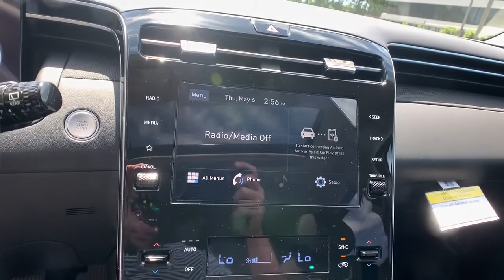2022 Hyundai Tucson Smyrna, Marrietta, Atlanta, Alpharetta, Kennesaw, GA 334671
Quartz White New 2022 Hyundai Tucson available in Smyrna, Georgia at Ed Voyles Hyundai Kia. Servicing the Marrietta, Atlanta, Alpharetta, Kennesaw, GA area.

$654 off MSRP! Recent Arrival! 2022 Hyundai Tucson SEL 26/33 City/Highway MPG* All available rebates are applied to the advertised pricing. Advertised pricing is on in-stock units only and includes all applicable dealer discounts, manufacturer discounts, and incentives. Prices exclude tax, tag, title, and electronic filing fees. A copy of the advertisement must be presented at time of purchase to receive any special or advertised price. Prior sales are excluded. Cannot be combined with website offers. We attempt to update this inventory regularly; however, there can be a lag between the sale of a vehicle and the updating of inventory. * The efficiencies of eCommerce permit us to offer eCommerce consumers pricing benefits. Therefore, prices on this website are available only to consumers who initiate their transactions via email or the contact mechanism of this website. * While every reasonable effort is made to ensure the accuracy of this information, we are not responsible for any errors or omissions contained on the pages of this website.